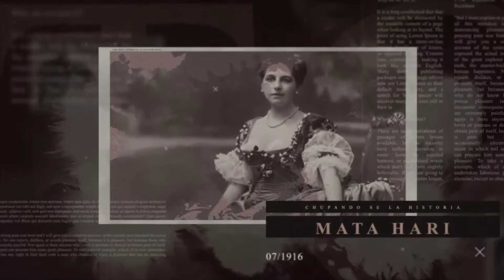EP. 29. Christine Collins y los pollos asesinos.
Educandations!! Denle Like, Compartan y campanita!

Educandos!!

Cuando se te pierde el celular sientes que se te sale un pedo intempestivo, ahora imagínate si se te pierde un hijo!

Y MAS si la policía te quiere regresar "asegun" a tu hijo pero es otro escuincle!

Eso le pasó a Christine Collins cuando perdió a su hijo Walter por ahí de los 1920´s, Este podcast trata de su historia y su lucha, y el desenlace de la misma, mismo que es un plot twist bien cabron!!!

Ya lo escucharon? y porque estas leyendo esto y no lo escuchas?

¡SALUD!